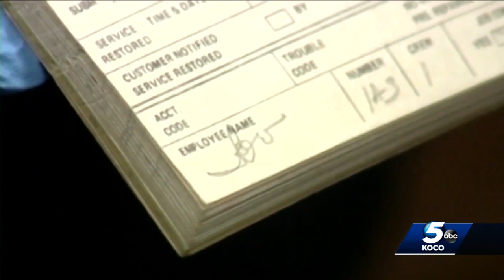OSBI continues search for answers 40 years after woman's death